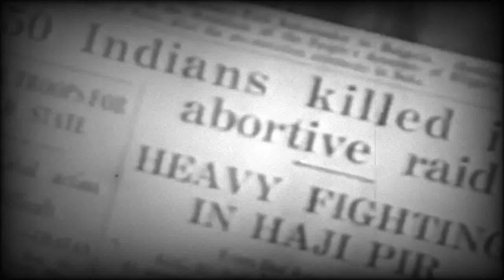1965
The date of 6 September marks the day in 1965 when Indian troops crossed the international border to launch an attack on Pakistani Punjab, in a riposte to Pakistan's Operation Grand Slam targeting Jammu.It was an unprovoked surprise attack by India, which was repulsed by the Pakistan Army despite its smaller size and fewer armaments.

6th September is celebrated in Pakistan as national day to commemorate the sacrifices made by Pakistani soldiers in defending its borders.